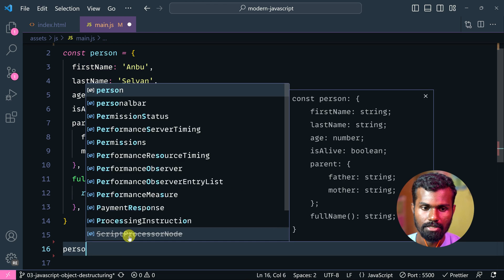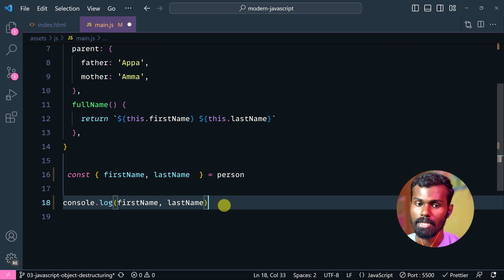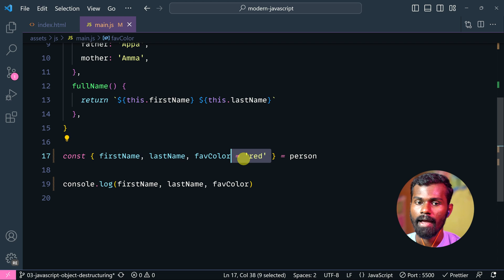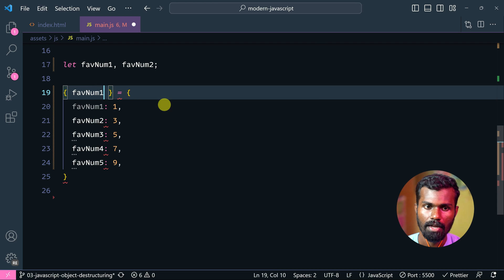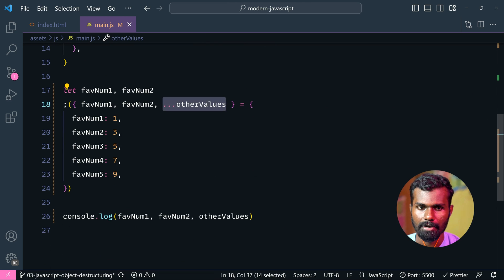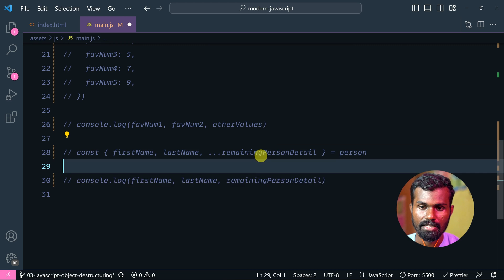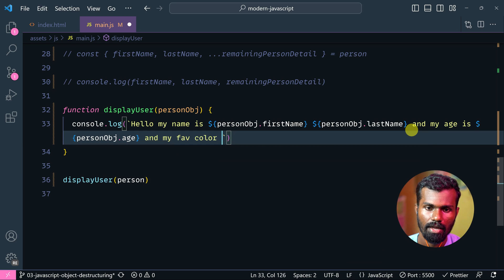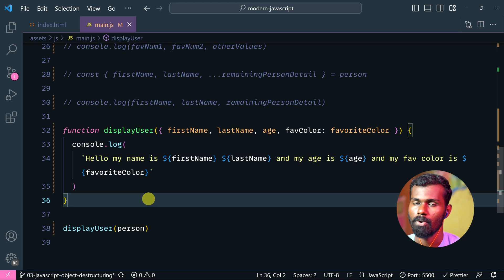#03 - ES6+ JavaScript Object Destructuring - (தமிழில்) | Modern JavaScript in Tamil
Learn about ES6 JavaScript object destructuring in Tamil language. Learn how to extract data from the object using ecmascript es6 javascript object destructuring. Know about object declaration and how to define properties and methods inside a object and how to access those values normally inside your JavaScript application.

We will also learn about Object Merging, Object Cloning, Spread operator, Delete a property in object, get/set accessor inside a JavaScript object.

⏱ Time Stamps
00:00 - Intro
04:33 - Assigning Default values
06:11 - Changing default values
07:28 - Task #1
07:45 - Destructuring without defining
13:12 - Object Destructuring in Functions
17:10 - Task 2
18:20 - What to learn next?

⭐️ To be an expert, learn these: ⭐️

⭐️ Follow us to get our free training course: ⭐️